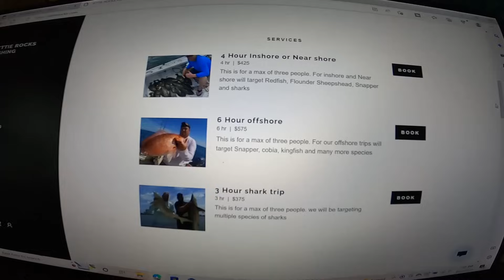It's that time of year again **** catching river run white shrimp with a cast net.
PARTNERS